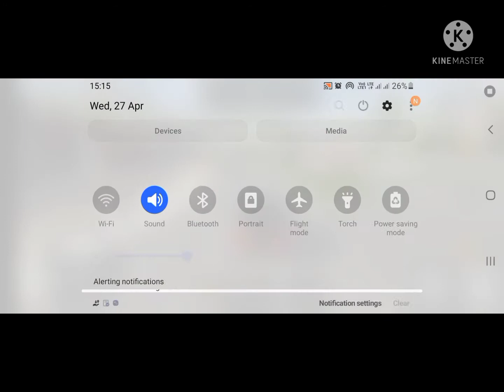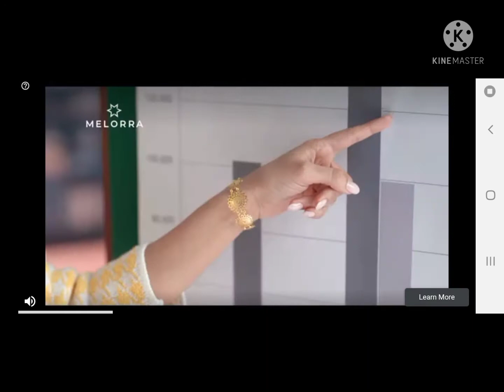THAR MOD FOR BUSSID 😍😍||TECH GAMEING 2.0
Pass yvw
OK GUYS DOWNLOAD KAR LE NA
OF YOU WANT TO IMPORT ANY CAR&BIKE  GO AND WATCH THIS VIDEO